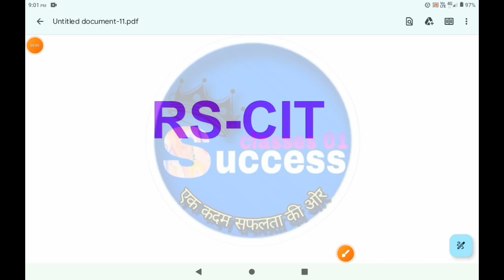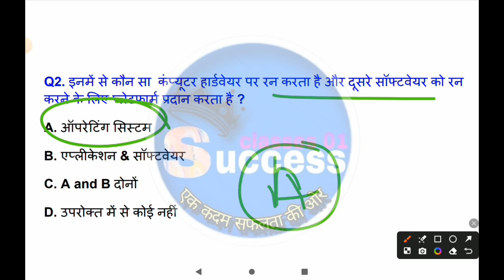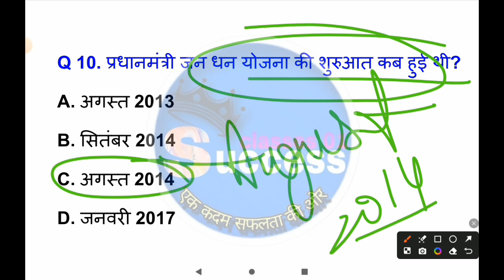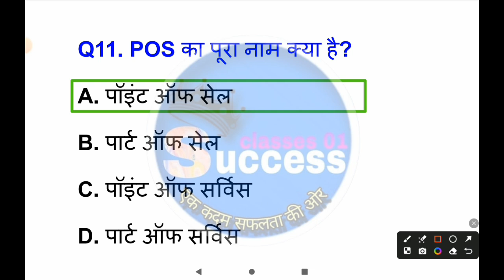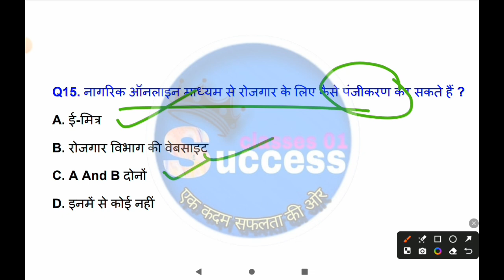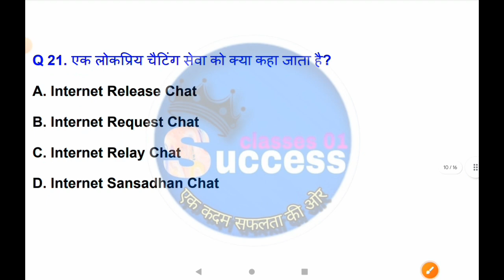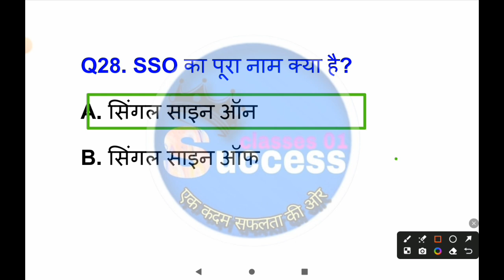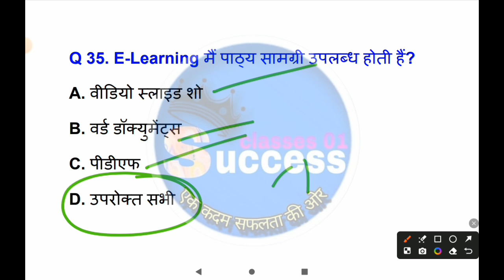RS-CIT exam 4 18 AUG 2024 | rscit important question